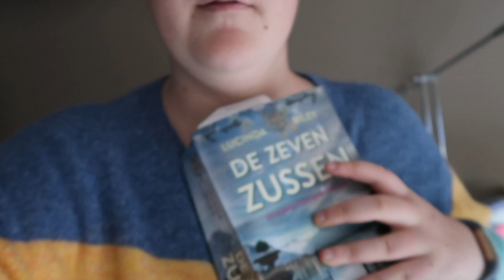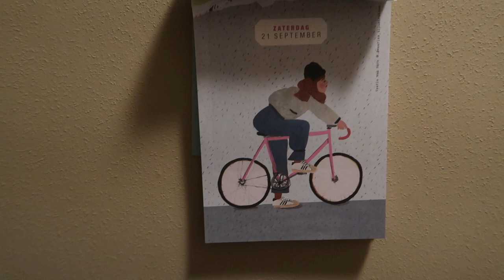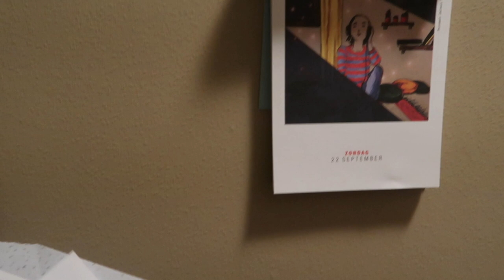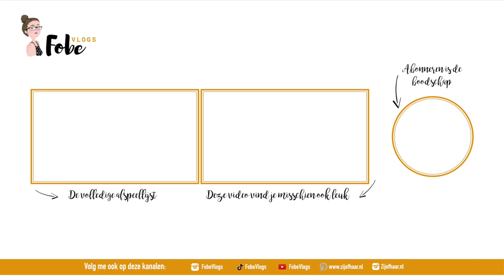Appelen plukken op de plukdag 🍂 Heerlijke herfstvlogs #1 | FobeVlogs #113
Deze vlog werd opgenomen op: Zaterdag 21 en zondag 22 september 2019

║BESCHRIJVING║
In de eerste Heerlijke Herfstvlogs ga ik naar een plukboerderij om appelen te plukken, bewerk ik mijn vlogs en ben ik bij met de eerste regen.